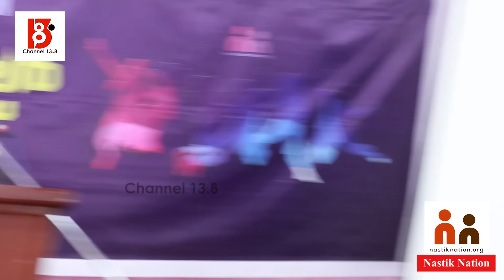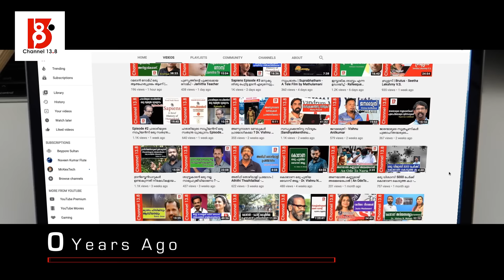ഞാൻ ഇസ്ലാം വിട്ടു എന്നാൽ ഇസ്ലാം എന്നെ വിടുന്നില്ല | Safiya P M | Nastik Nation | Secular Fest 24